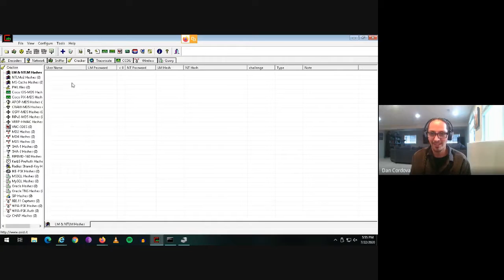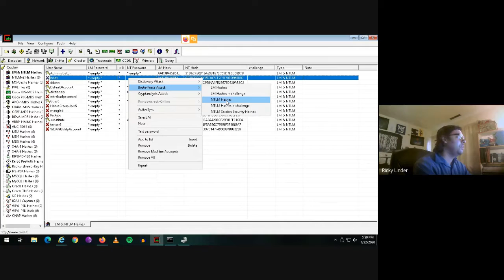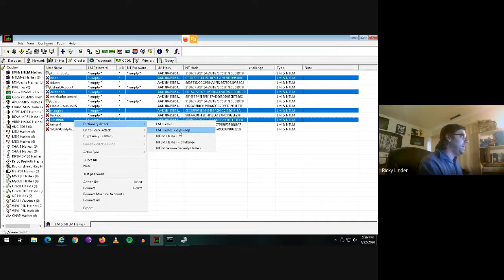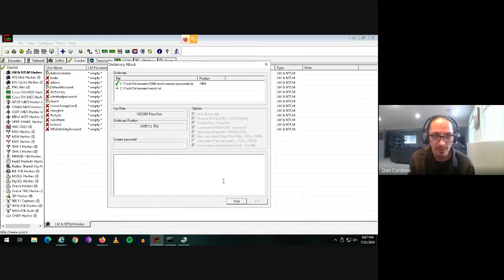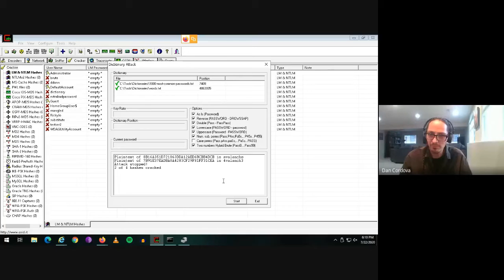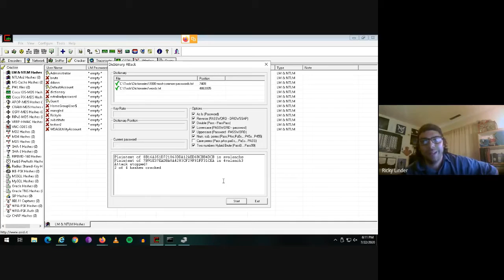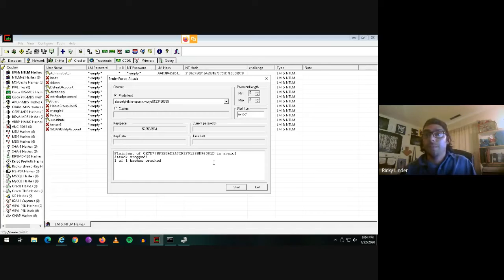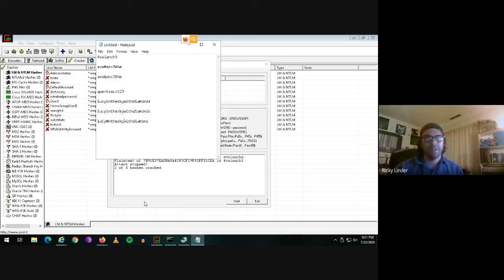Cracking Bad Passwords pt1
Using outdated password cracking software on a run of the mill PC, my friend Ricky and I are able to demonstrate a brute force attack and a dictionary attack. We then discuss how these two attacks render the average user's passwords insecure despite the minimum password requirements typical of an organization or website.

Brute                 avsco1
Dictionary        Avalanche
Substitute        4va1anch3
Mangled           g0!L3sR@vana#e